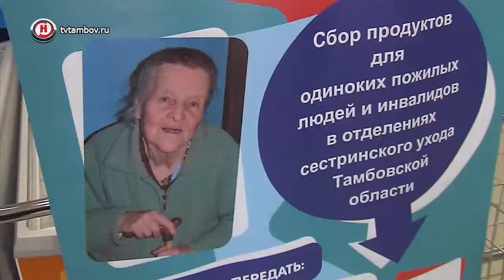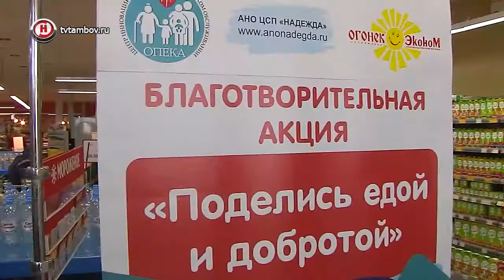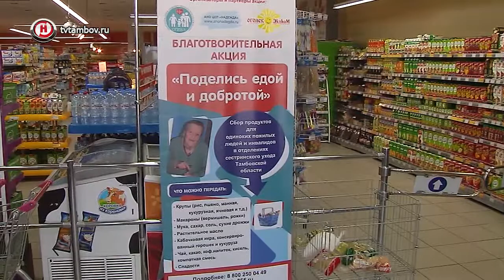Поделись едой и добротой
в Тамбове  проходит акция по сбору продуктов для пожилых людей в пунктах сестринского ухода. Можно принести и оставить продукты в корзинах возле стендов акции.